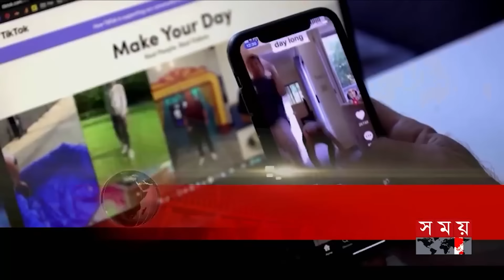শীর্ষ সংবাদ | দুপুর ২টা | ৩১ জুলাই ২০২৪ | Somoy TV Headline 2pm | Latest Bangladeshi News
Somoy TV: t.ly/Se1z
Somoy TV Bulletin: t.ly/iqIq
Somoy Entertainment: t.ly/3dWC
Somoy Sports: t.ly/iASp
SOMOY TV ISLAMIC: t.ly/zU6a

Somoynews.tv: t.ly/Y7ab
খেলার সময়: t.ly/xJ5H
সময়ের গল্প: t.ly/EW3M
এ সময়ের বাণিজ্য : t.ly/m3ir

Groups:
Somoy TV (Official)✅: t.ly/ajiO
Somoy Entertainment✅: t.ly/8CLh
Somoy Business✅: t.ly/4xaJ